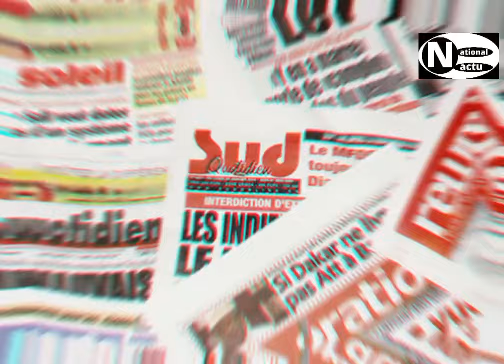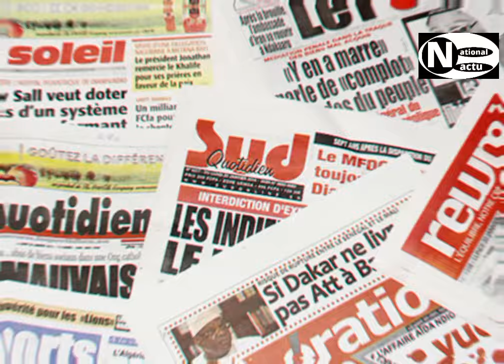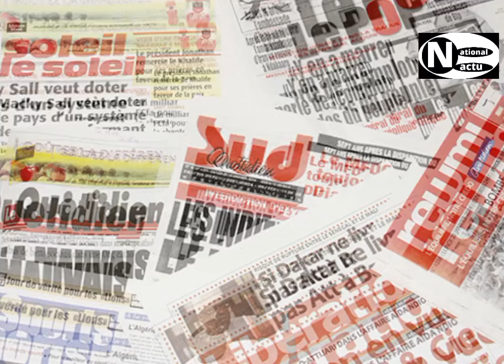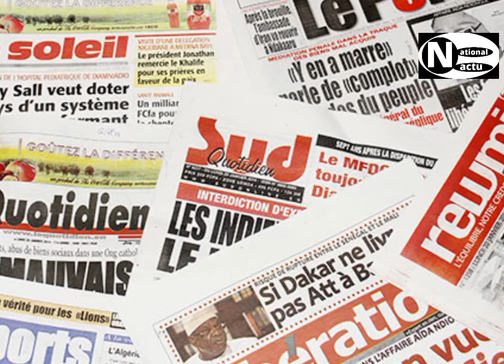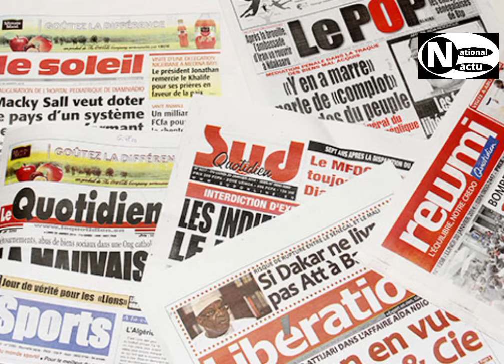🔴REVUE DE PRESSE RFM MAMADOU MOUHAMED NDIAYE - 6 MAI 2024